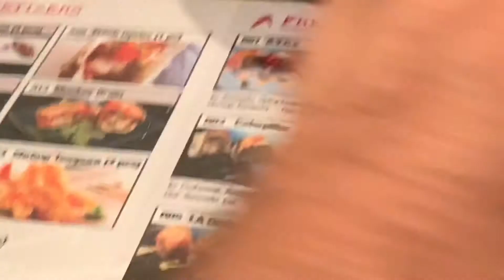ADDI’S BIRTHDAY SUSHI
Addi’s 16th Birthday with her family at AYCE SUSHI in Huntington Beach.